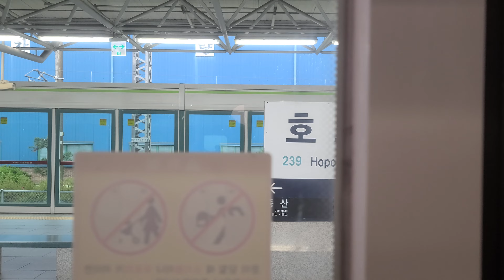부산도시철도 2호선 29편성 호포~금곡 주행영상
소자:알스톰 GTO

Busan transportation corporation line 2 229 train Alstom GTO engine Hopo~Geumgok running video

Train:229 train
Engine:Alstom GTO engine